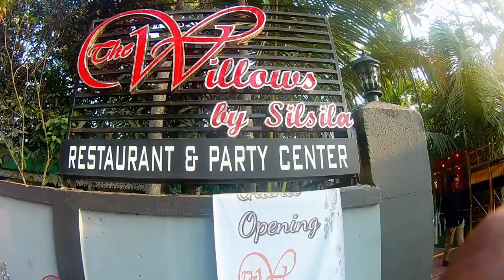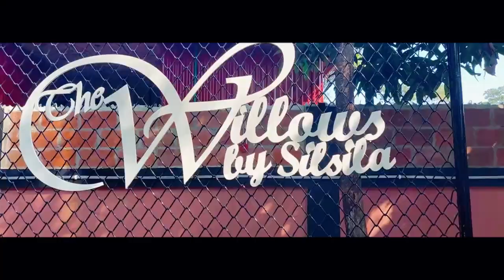The Willows By Silsila Resturant visit Vlog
Hello Everyone asa kori apnara sobai bhalo achen  onek din por aro ekti vedio nie cole aslam apnader maje asa kori apnara ei vedio ti pochondo korben  jodi vedio te kuno bhul hoy tahole comment e janaben. to aske visit korlam sylhet airport e ekti  resturant e. ei resturant er poribesh eto bhalo legeche je tai ei restaurant er poribesh ti apnader maje present korlam. so enjoy the vedio .